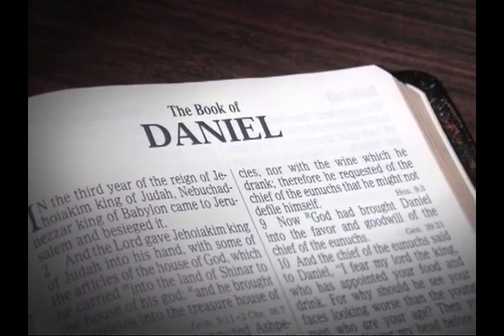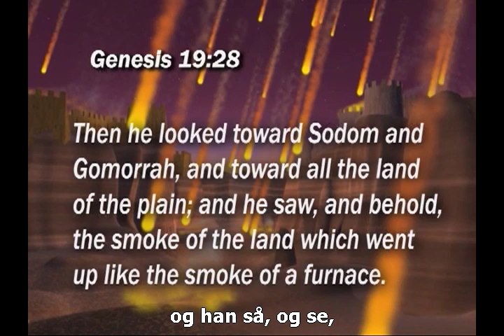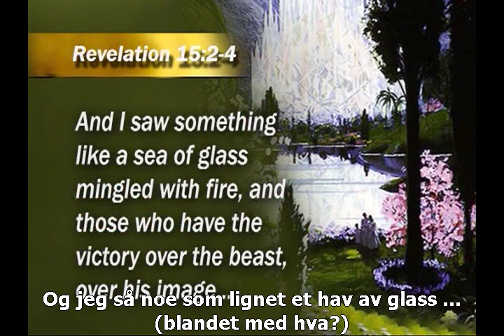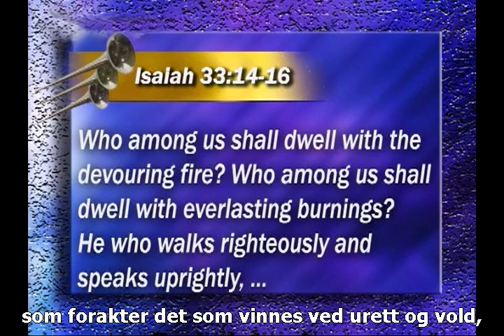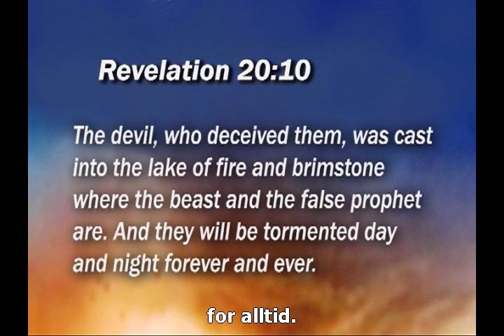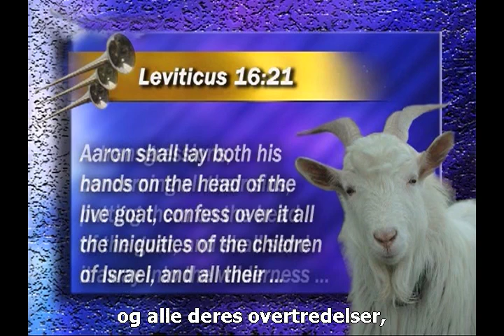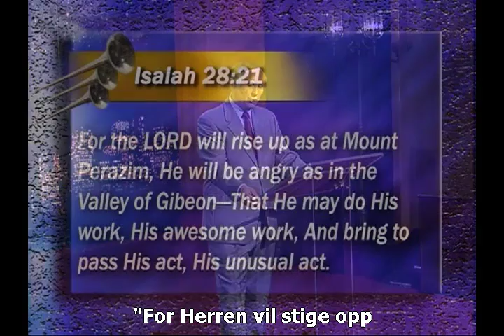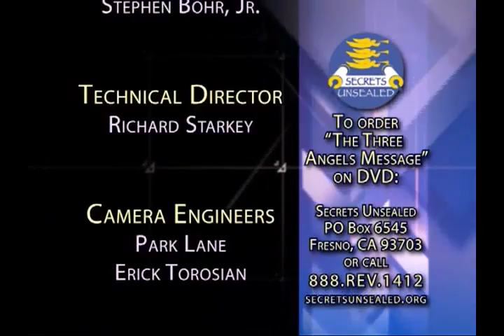17 - 3AM - Røgen fra Babylons smerte - Stephen Bohr